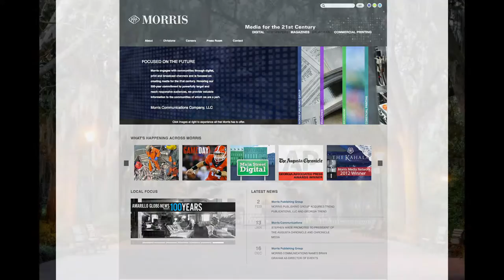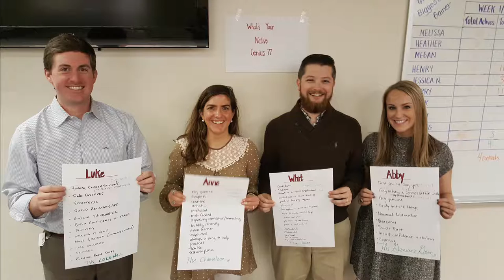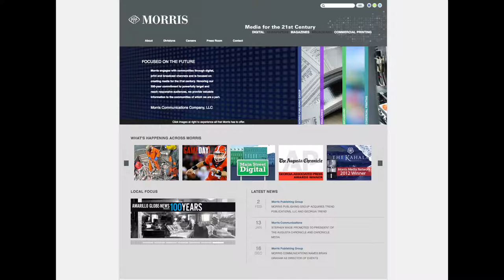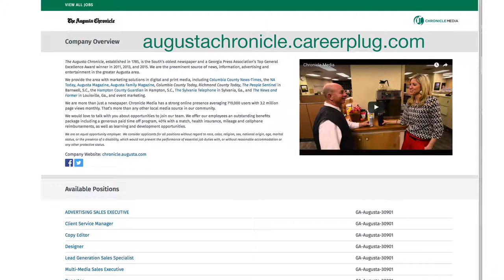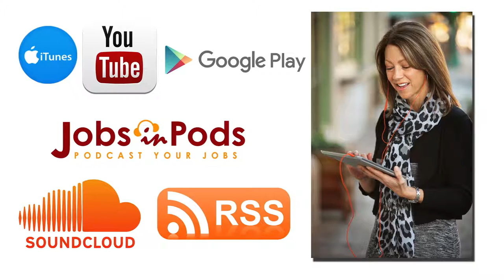Digital Advertising Account Executive, - Chronicle Media, Augusta, GA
Welcome to Jobs in Pods! I’m your host, Peter Clayton. Today I have an exciting sales career to tell you about with Chronicle Media in Augusta, Georgia.

We’ll be talking with Ryan Gordon, Advertising Director at Chronicle, about how you can turbocharge your career as a Digital Advertising Account Executive. At Chronicle Media, you’ll have a highly competitive salary and commission package, and be equipped with  the latest digital advertising products and services to sell. You’ll  learn new skills, have fun with an awesome team at Chronicle Media, who are committed to providing Augusta, and surrounding communities, a trusted source of local news and information.

Talking Points:

Ryan, welcome to JobsinPods.

Tell us about yourself. I understand you’ve been with Chronicle Media for 13 years?

So your flagship publication, The Augusta Chronicle is not only the oldest newspaper in the South, but honored as the top newspaper in Georgia by the Georgia Press Association?  (talk about other Chronicle Media publications).

Two part question, Ryan: You’re looking for a Digital Advertising Account Executive to join your team. What’s the background and qualifications needed for this role? And… What attributes do you look for when interviewing candidates?

Outside of qualifications, what personal traits are important for in someone joining your sales team?

The new Digital Advertising Account Executive will report to you?

How large is your sales team?

You had mentioned to me that one of the things you like best about your job is “every day is different.” Tell us about the work environment at Chronicle Media.

Initially, what kind of training and support will your new Digital Advertising Account Executive receive?

It must be rewarding to work for a company whose products are not only well known but so important to the community it serves.

What are the benefits that Chronicle Media provides?

Given your tenure, Ryan, I’m sure you can tell us what opportunities for growth and advancement will be available to the Digital Advertising Account Executive?

Finally, what is the best way to apply for this position with Chronicle Media?